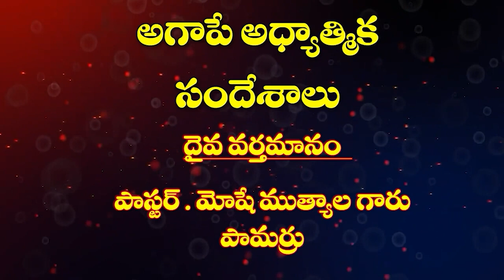7 12 2023 M. MOSHE GARU అంశం: నీ చిత్తము భూమి మీద నేరవేరును గాక.